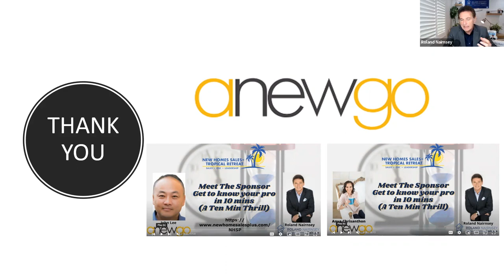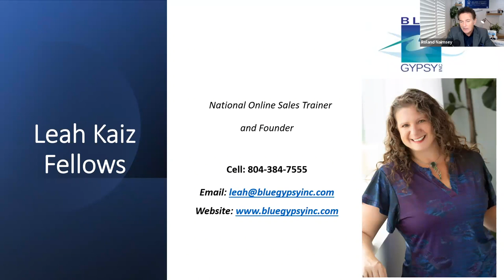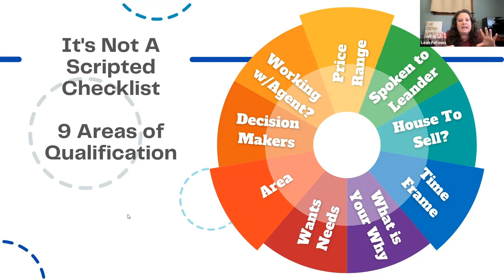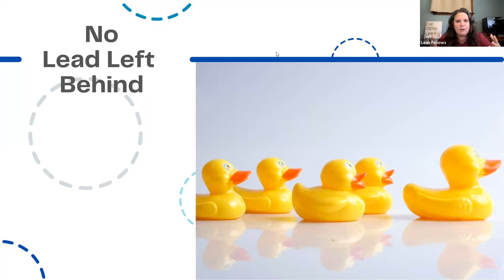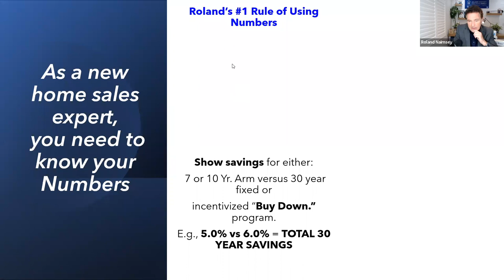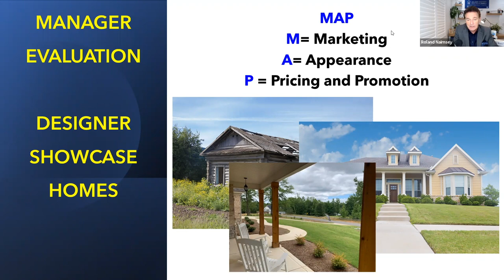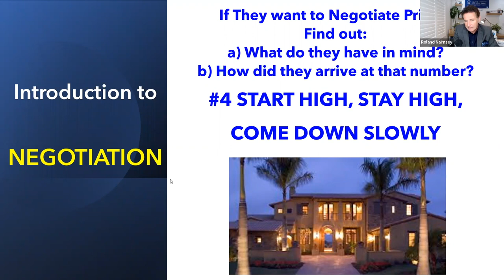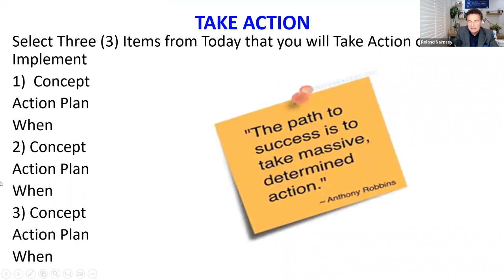How to Create Urgency and Master Negotiation from OSC to Sales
New Home Sales Expert and Author Roland Nairnsey, & renowned Online Sales Counselor Coach Leah Fellows will give you an exciting glimpse of their proven processes and systems, that they will be teaching in depth at the upcoming Tropical Retreat in November. Learn how to create authentic urgency from OSC to On Site Sales. With the market correction, it is time to re-set your sales process to ensure that buyers don’t become complacent and fully understand not just “Why my builder, Community and Home?” but most importantly “Why now?”.